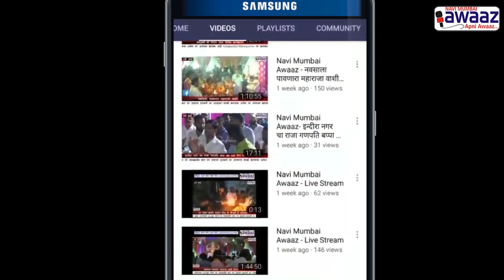Navi Mumbai Awaaz-नमुमपा च्या विशेष विषय व तदार्थ समित्यांच्या सभापती व उपसभापतीची निवड